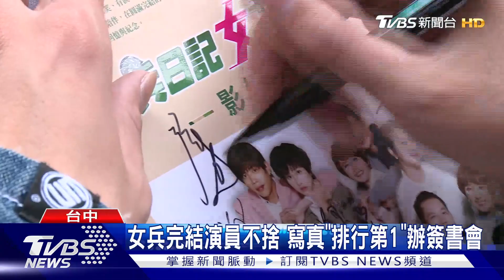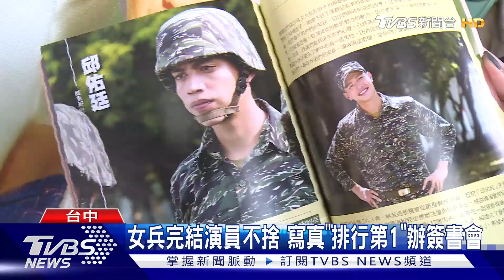女兵完結演員不捨 寫真「排行第1」辦簽書會｜TVBS新聞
台劇女兵日記，三年多來播出了888集，日前殺青讓演員跟粉絲都感到不捨，為了回饋粉絲，團隊還推出寫真書，預購就衝上排行榜冠軍，劇中演員今天(12/18)也到台中舉辦簽書會，跟粉絲近距離互動。